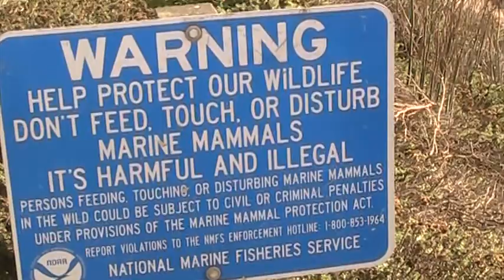Don't Feed the Elephant Seals Video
Don't feed or touch the elephant seals near san simeon ca, for your safety and for theirs